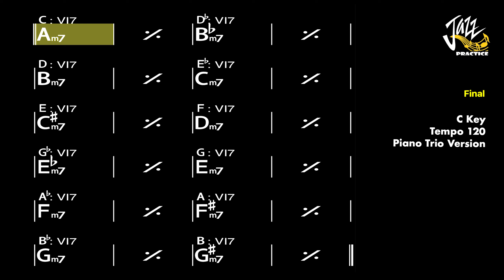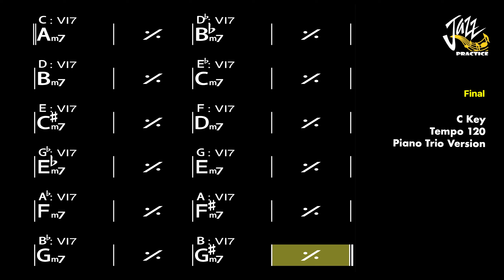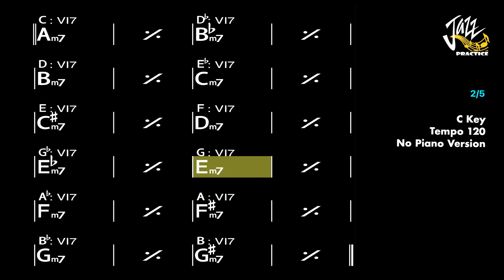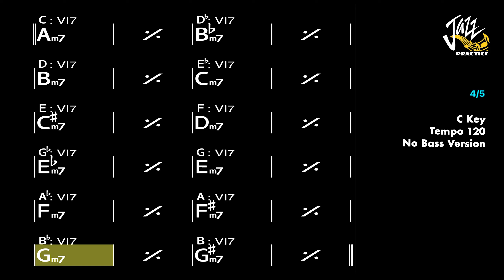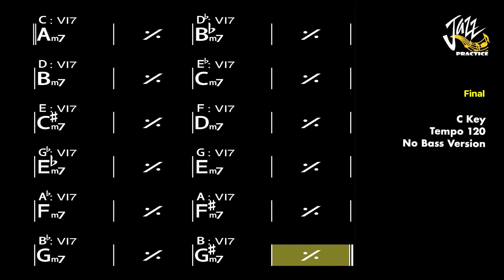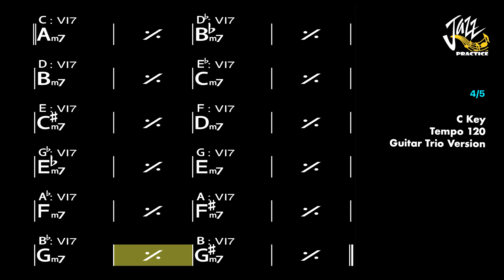12 Keys Workout (Minor 7 Aeolian Half Step Up) - Jazz Practice Backing Track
00:00 - Piano Trio
             Piano, Bass and Drum
04:15 - No Piano
             Only Bass and Drum
08:30 - No Bass
             Only Piano and Drum
12:45 - Guitar Trio

1. Title : 12 Keys Workout (Minor 7 Aeolian Half Step Up)
2. Key :  C Key
3. Tempo : 120 bpm
4. 4/4 Jazz Swing Feel
5. Piano, Guitar,  Double Bass and Drum
6. 5 Times Chorus